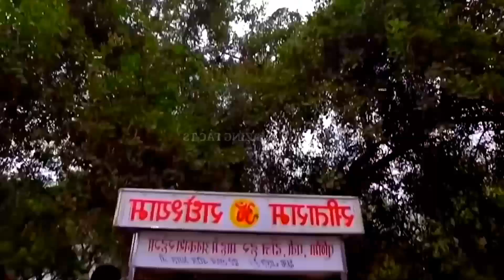தரமற்ற முறையில் செய்யும் உணவுகள் | Unhygienic Street Food Scam